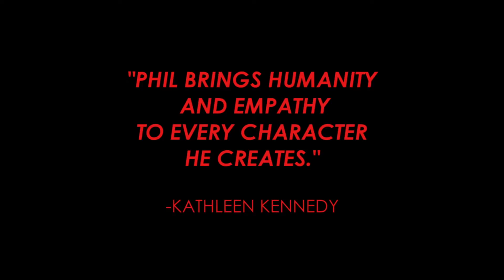O Estranho Mundo de Jack | Phil Tippett's MAD GOD Trailer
O filme experimental Mad God, animação stop-motion(tal qual O Estranho Mundo de Jack),
ganhou seu primeiro trailer. Por trás dele está ninguém menos que Phil Tippett, animador de clássicos cinematográficos como Star Wars, o RoboCop original e Jurassic Park.